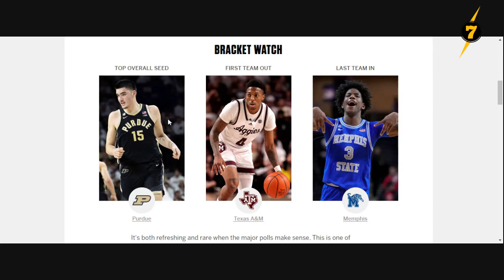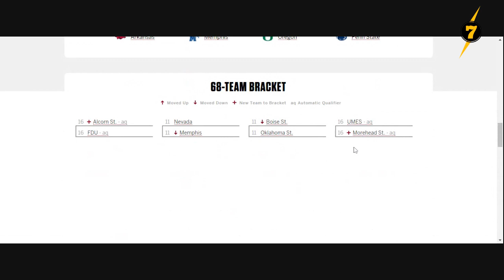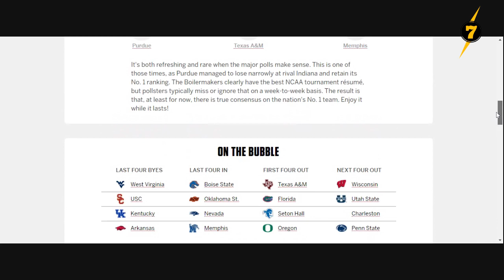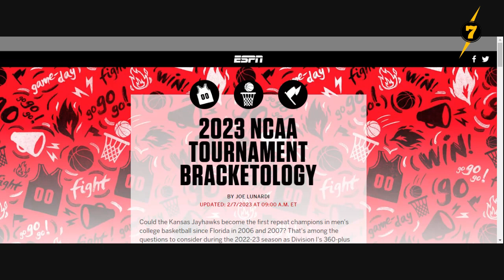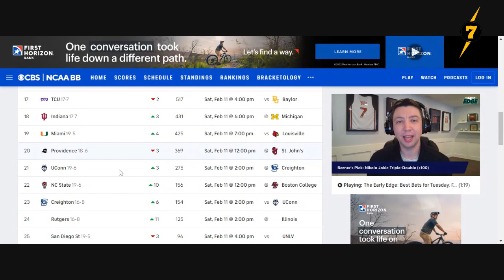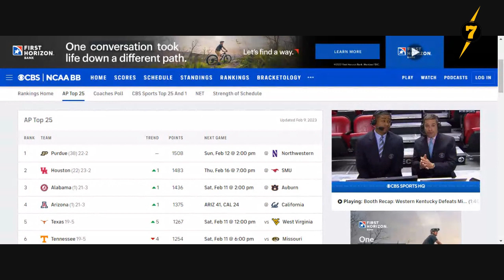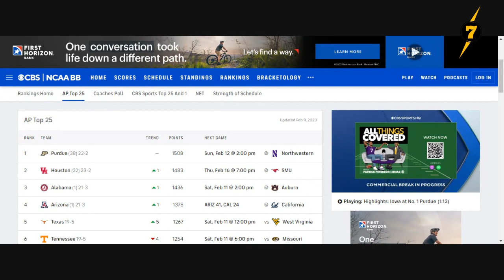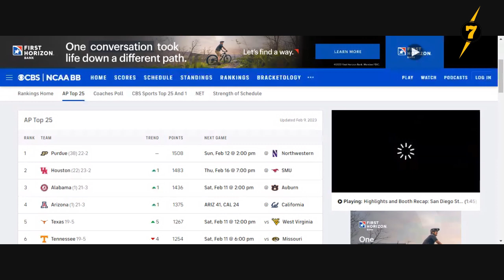Where Does the Memphis Stand in the Current Landscape of the NCAA Tournament?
In this video, we take a closer look at the University of Memphis and its place in the current landscape of the NCAA Tournament. With March Madness right around the corner, it's essential to understand the current state of each team, including their strengths and weaknesses and where they stand in the current rankings. We'll break down the Tigers' recent performance, analyze their key players and strategies, and provide expert insight into their chances of making a deep run in the tournament.

for the latest content on the NFL, NBA, and much more.